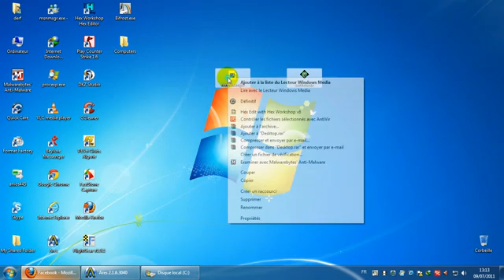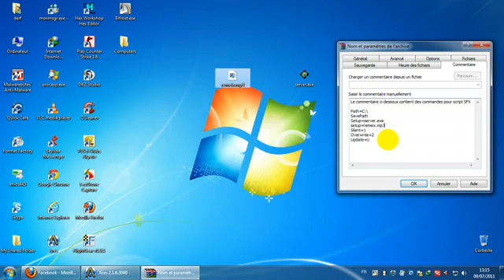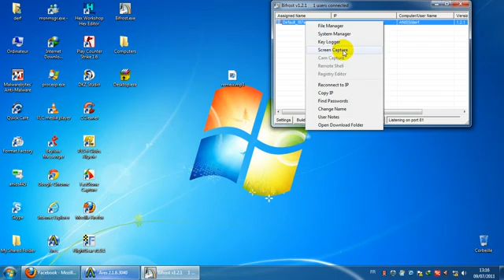شرح كيفية دمج اسرفر بيفروست مع رابط البرامج.FLV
شرح كيفية دمج سرفر بيفروست مع اي شيئ

ان شاء الله تعجب الجميع